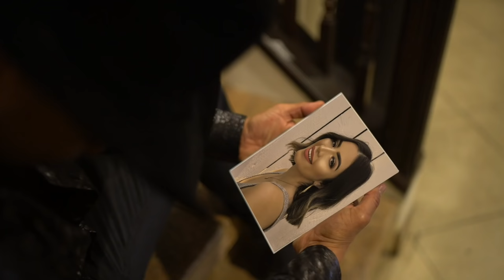Ramon Ayala - Tragos Amargos (translated in English)